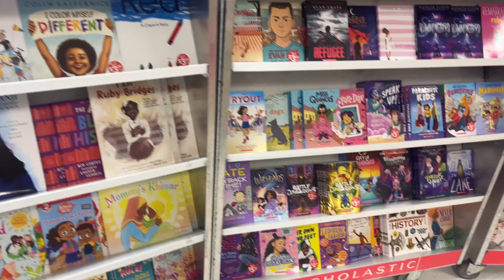VLOGMAS ‘23 Ep. 4 | Book Fair, Making a Parfait, New Gloves | REAL LIFE, LOVE & ME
Hey y'all, welcome back to another Vlogmas video! So, we are having a Book Fair at the school and I love the set-up. It looks like a real book store and I am so proud of how my friend put this together. Then, Mr. Gaston ordered me two pairs of gloves from Amazon and there was an interesting “who’s better” conversation about Apple vs Android. There is never a dull moment in our house :-)

🔵 Facebook: Real Life, Love and Me

If you would like to send me something:
La Costa Gaston

If you would like to give a donation to assist in me continuing with creating content for you, you can